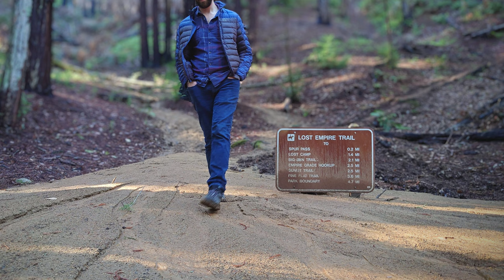This Rainy REDWOOD ADVENTURE Hike Could Be Dangerous?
Be careful! This hike could be dangerous, is it worth it?

Of course. The redwoods come to life with water.

If you're feeling adventurous and want to explore a beautiful redwood forest, be sure to check out this hike. However, be prepared, as this adventure could be dangerous.

argentina vs france live
mythpat wedding
jhoome jo pathaan song
messi lifting world cup
france vs argentina live
argentina vs france highlights
argentina vs france 2022 highlights
world cup final 2022 highlights
scuffed world tour
oppenheimer trailer reaction
man city vs liverpool
fifa world cup 2022 final highlights
mbappe goal vs argentina
lego builder's journey
argentina vs france goals
my hero academia season 6 episode 12 reaction
kuttey trailer
vikings colts
france vs argentina highlights
assassin's creed jade
argentina vs france full match
liverpool vs ac milan
chainsaw man ep 11 reaction
rich campbell
fifa world cup 2022 final
kbs song festival 2022
olympia live
combat gods 2
cbum olympia 2022
fatty goes to africa
croatia vs morocco highlights
central cee let go reaction
immaculate reception
fifa world cup final
barbie trailer 2023
argentina wins world cup
corona news today's update
ditto newjeans
mr olympia live
classic physique olympia 2022
argentina france 2022
scally milano really rich
ditto
prince vladimir status
messi wins world cup
count me out kendrick lamar
newjeans ditto
cbum mr olympia 2022
sable gameplay
barbie trailer
nanny trailer 2022
arg vs france
buenos aires live
world cup final 2022
argentina vs france 2022
world cup 2022 final
top dog 18
sable
mr olympia 2022 classic physique
olympia 2022 live
central cee - let go
fifa final
costume quest 2
benidorm fest 2023
the specials
chainsaw man episode 11
them's fightin' herds
king of seas
nadia doxxing
who's your best
mr olympia 2022 live
kendrick lamar count me out
argentina france
croatia vs morocco
code name tiranga trailer
tvorchi heart of steel
argentine france
henry cavill warhammer 40k
kasethan kadavulada song
gray zone
new jeans ditto
horizon chase turbo
2022 mr olympia
france vs argentina 2022
croatia morocco
fifa final 2022
black clover movie trailer
dark and darker gameplay
james corden ricky gervais joke
mr olympia 2022 live stream
china covid 2022 latest news
wolfenstein: the new order
mission impossible  reckoning trailer
candy nct dream
mbappe vs argentina
france argentina
the recruit trailer
mindcage
argentina vs france final
argentina wins
world cup finals
combat gods
logan paul religion
henry cavill warhammer
rowhi rai
avatar 2 full movie in hindi
romain molina
m1
argentina celebration
mindcage trailer
disrupt
france vs argentina
olympia 2022
argentina winning moment
barbie movie trailer
martinez
naruto 17 december 2022
indonesian idol
m-1
olympia
nct dream candy
argentina live
loki season 2
the recruit
hikaru vs magnus
indonesian idol 2022
ciro gomez leyva
mister olympia 2022
argentina win
mr olympia
avatar 2 behind the scenes
jujutsu kaisen season 2
argentina world cup 2022
mbappe goal
final
oxxxymiron reaction
leo stronda
len's island
barbie teaser
barbie movie
yai re
zelensky
75 criteria for jee mains 2023
morocco vs croatia
chestnuts roasting on an open fire
travis hunter
dragon ball deliverance
oppenheimer trailer
pokemon opening
loki season 2 trailer
habs latest episode
emiliano martinez
darts live
avatar 2 soundtrack
andrew tate piers morgan
manchester city
yuna
connect trailer nayanthara
piers morgan andrew t
barbie
karen's diner
bluez
party party yally
lucid air sapphire
christmas just a week away
3d video for 3d glasses
dog house
g6
avatar 1 full movie
splattercatgaming
zoolander meme song
jokic
players
tom cruise
corona
if you see us in the club well be acting real nice
mission impossible trailer
face 2 face
let go
argentina world cup
rbd
brilliant idiots
yui
avatar 1 recap
zoolander memes
one piece 1070
darts
farq episode 15
lionel scaloni
shut up
avatar behind the scenes
pakistan reaction
sport1
mbappe interview
china covid
like a g6
18 pages movie trailer
future devil
rewind hispano 2022
waltair veerayya songs
avatar 2 full movie
argentina reaction
emi martinez
physics wallah web series
party party
christmas songs 2023
toyz
who is she x the perfect girl
bbl 2022 highlights
fpl
let go central cee
big boy
x2twins
naraka: bladepoint
summoning salt
earn money
loomian legacy
honeymoon movie full punjabi 2022
free for profit type beat
r8
soda luv
mr beast meme
nadia
emily in paris season 3
vikings
zoolander meme
immortals fenyx rising
messi celebration
kate winslet avatar 2 english full movie 2020
mbappe goals
nick strength and power
mrbeast meme
arsenal rb battles
zoolander
2115